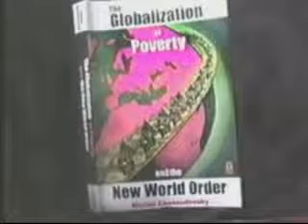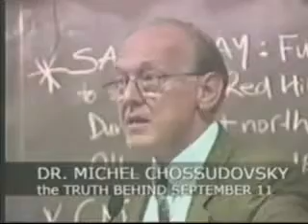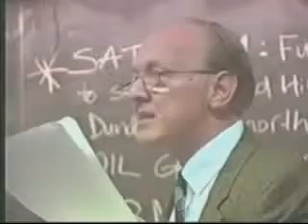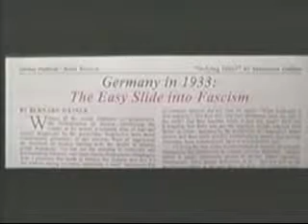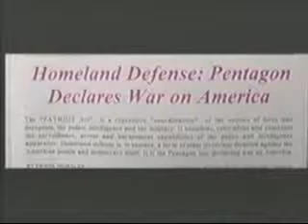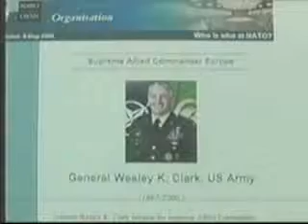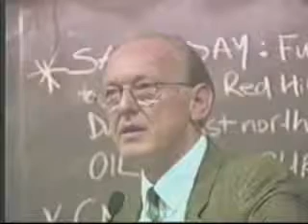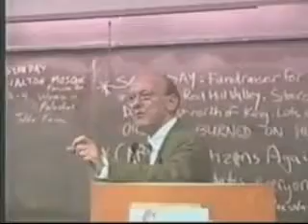Michael Chossudovsky War and globalization Part 3